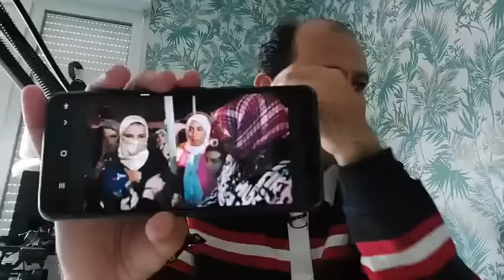اليست هذه زريبة؟